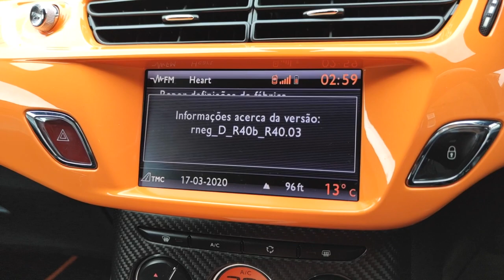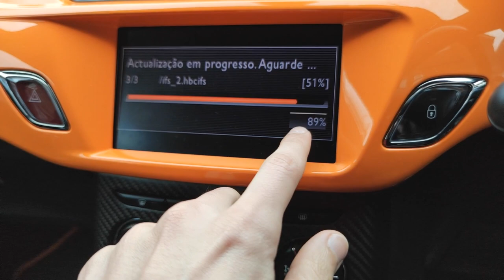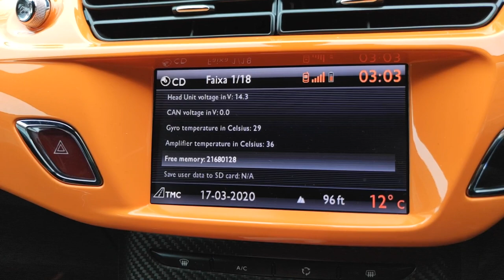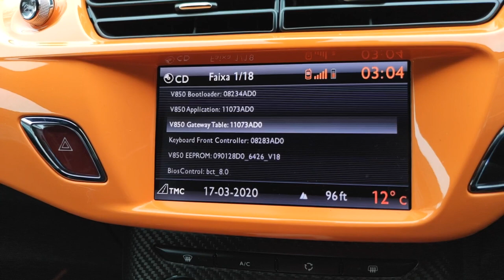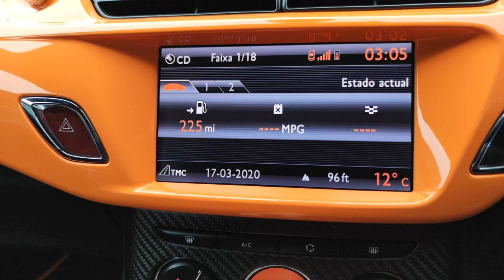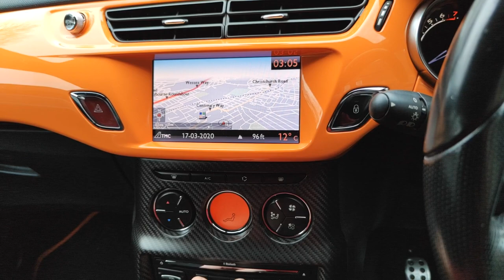Atualização PSA MyWay - rneg D R40b R40 03 - para - rneg D R50b R50 03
Fala jovens beleza?

No video de hoje vou ensinar como fazer a atualização do sistema da PSA MyWay, qualquer duvida comente no video.